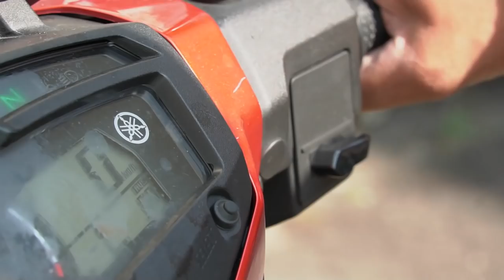Ustaz Dr Zamihan Md Zin AlGhari l Kitab Hakikat Tasawwuf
▬▬▬▬ ●  VENUE & DATE ● ▬▬▬▬

🕚 06.20 AM l AHAD | 26 MEI 2019

Surau Al Ittihadiah Jalan Off Jaya Tenteram Satu Bandar Tun Razak Cheras, K Lumpur

▬▬▬▬▬▬▬ ● MY GEAR ● ▬▬▬▬▬▬▬
▼ Software/Apps/Instrument Used ▼

● Maintenance Peralatan
● Upgrade Peralatan
● Sara Hidup

KAMARUDDIN ISAH